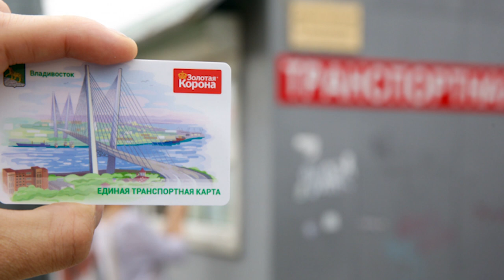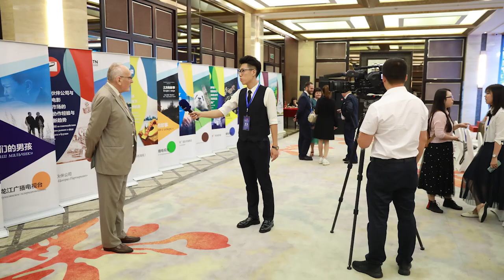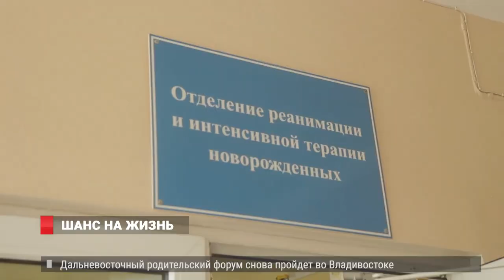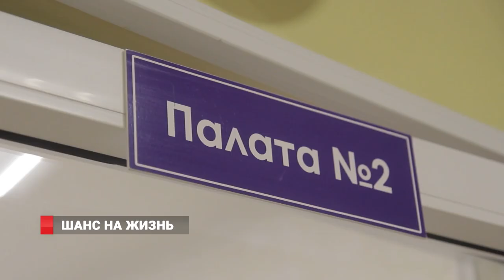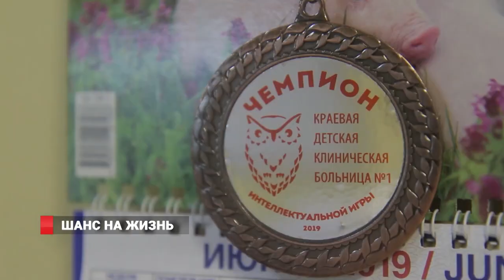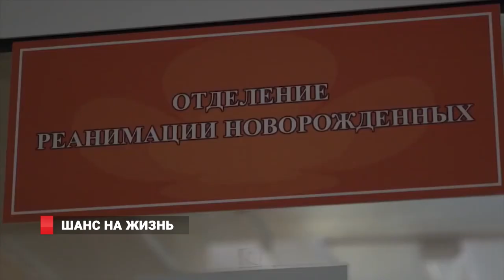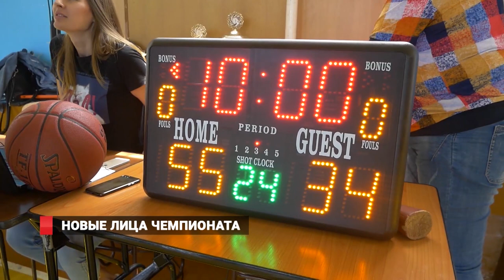Новости. Владивосток. 20.08.2019